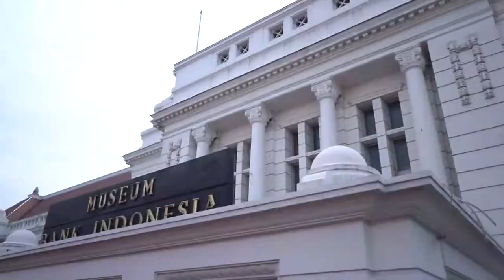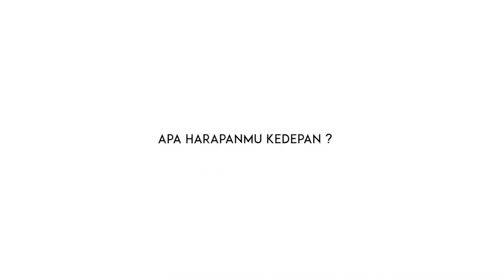(Company) CX Award CIMB Niaga by Alienco Photography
Capture your moment with Aliencophotography

Alienco mengabadikan setiap moment.